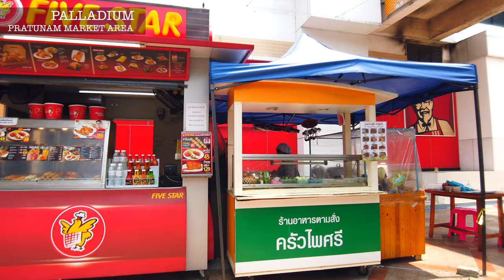Palladium World Shopping Mall / Status as of April 2021 / Shopping Zones and Accessory Shops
The Palladium World Shopping Mall is a shopping mall located in Pratunam.
There are many stores selling clothing.
It used to be a place where tourists would visit.
The basement of this shopping mall is famous for its many accessory stores.
There are silver stores and handmade accessory stores.
Nowadays, specialty accessory stores and handmade cosplay stores are operating more than souvenir stores and casual clothing stores.